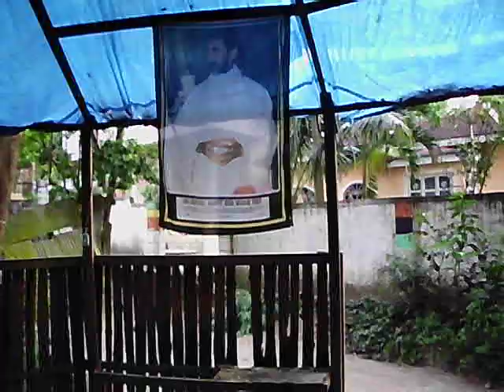Sizzla Kalonji Picture 147.avi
Blacka P, Dancehall Sat'dayz Exclusive Interview with SIZZLA KALONJI @ Judgement yard.